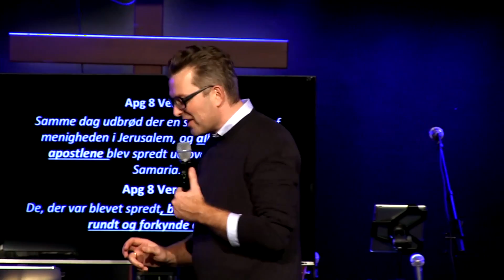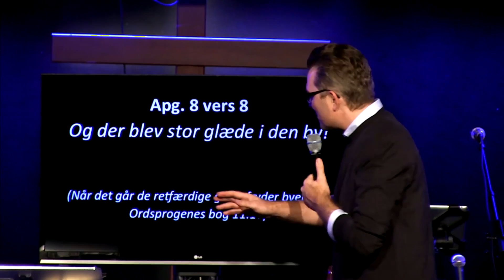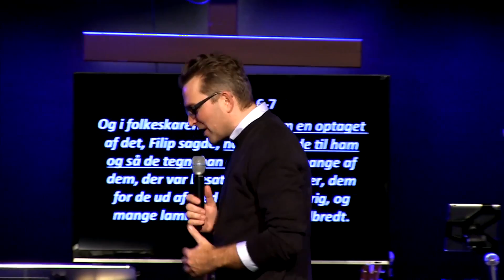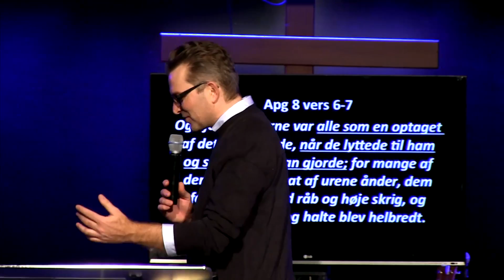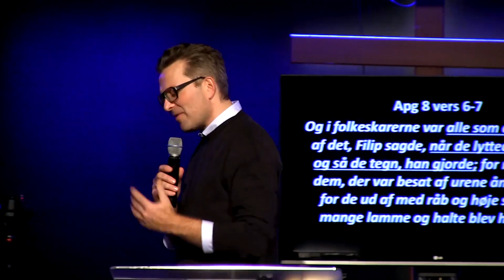22.01.2017 Dan S. Jacobi - Tale 3 i 'Hjerte for byen'! serien